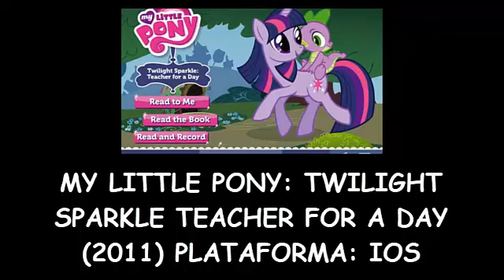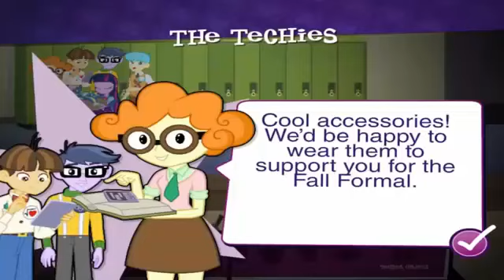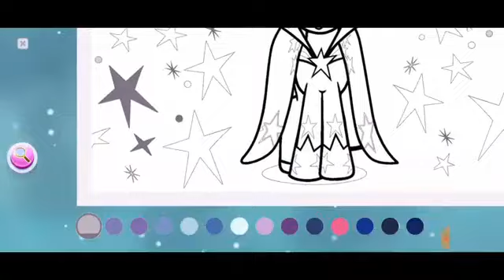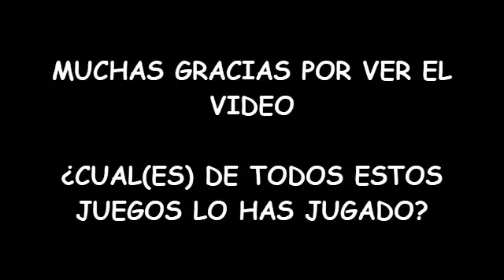Evolucion de los juegos de My Little Pony (1998-2022) ¡ACTUALIZADO!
Hice una actualizacion de la Evolucion de los juegos de MLP (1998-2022), que publique primero en la mañana, gracias a unos amigos que me avisaron que faltan algunos juegos, agregue 3 mas en la lista.

Sobre el juego de Them's Fightin' Herds, decidi tambien incluirlo, a pesar que no es un juego oficial de Hasbro, pero los diseños de personajes fueron hechos por Lauren Faust y el juego esta basado en My Little Pony: Fighting is Magic que fue cancelada.